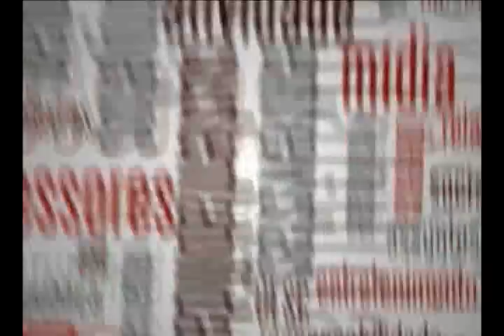Backup - Entre aspas super herói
O Backup é um quadro que visa resgatar matérias antigas produzidas pela TV UESC.